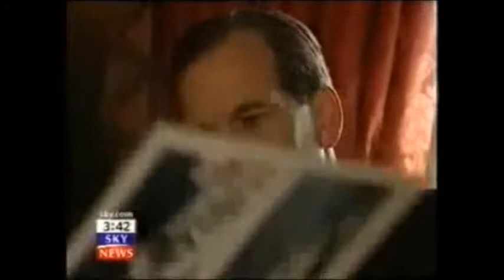Christie's Chair Lord Harry Dalmeny NATIONAL GALLERY LONDON Scotland Yard Conspiracy to Murder Case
HM TREASURY SIR JAMES EADIE QC + LUCY WYLDE - OFCOM DSMA-NOTICE NEWS BLACKOUT:

MAINSTREAM NEWS MEDIA EXTRACTS:

The sensational Carroll Foundation Trust and parallel Gerald 6th Duke of Sutherland Trust multi-billion dollar corporate identity theft offshore tax fraud bribery case has revealed that the entire contents of Gerald Carroll’s multi-million dollar Eaton Square Belgravia penthouse and Westminster residences in central London were “stolen” including the theft of priceless US Anglo-Irish Scottish Russian national treasures collections which included rare illuminated manuscripts dating from the thirteenth century.

Sources have confirmed that the world renowned Carroll Chair of Irish History attached to Hertford College Oxford University and the Carroll Institute academic research establishment have also been the “target” of the FBI Scotland Yard “named” Withersworldwide and Slaughter & May law firms trans-national crime syndicate which continues to operate in the tax havens of the Bahamas Gibraltar and the City of London with impunity.

It has emerged that the Hugh 7th Duke of Westminster lawyers Boodle Hatfield executed forged and falsified lease documentation of the Belgravia residence to effectively impulse the seizure of the property and trigger the co-ordinated break-ins burglaries and theft of the Carroll Institute archival records “centred around” one of the finest collections of Irish books and manuscripts in private ownership in the world.

Conservative Campaign Headquarters leaked sources have said that the FBI Scotland Yard criminal “standard of proof” prosecution files have stated that Mark Field along with Nickie Aiken MP for the Cities of London and Westminster attended meetings with Scotland Yard over a lengthy period of time whilst further major offences were being “targeted” at Gerald Carroll’s residences.

It is believed that voice transcripts of the Mark Field meetings with Scotland Yard have named the “high value crime scene” locations which include Alban Shipping secure storage facility Luton Bedfordshire Red Storage Dartford Kent Five Oaks Lane Hainault Essex Crown Recovery Services Kemp Road Dagenham Essex the Culver Square Shopping Centre Colchester Essex and the Goring Hotel Westminster London.

In a stunning twist it has emerged that a former Surveyor of the Queen’s Works of Art Sir Hugh Roberts has been named as an “expert witness” surrounding the George 5th Duke of Sutherland Trust estate interests “centred around” the Duke of Sutherland Art Collection Trust the Bridgewater Art Collection Trust and the world renowned eclectic Carroll Art Collection Trust.

National Crime Agency leaked sources have disclosed that the combined collections were the subject of a systematic fraudulent break-up multiple seizures and theft offences executed by a bewildering array of City of London law firms “centred around” Taylor Wessing Withersworldwide Constantine Cannon Slaughter & May Goodman Derrick Charles Russell Speechlys Clifford Chance Dentons and the Queen’s lawyers Farrer & Co “central actors” in the much wider corporate identity liquidation bank fraud heist which stretches the globe.

Sir Hugh Roberts prior to his current position was a director of the Christie’s fine art auction house and along with Sotheby’s were known to have been advisers to George 5th Duke of Sutherland and the Carroll Art Collection Trust for many years.

Scotland Yard leaked sources have said that the files contain a compelling forensic evidential paper trail which surrounds the multiple criminal offences which were executed by the Phillips auctioneers and Bonhams auctioneers syndicate.

Phillips and Bonhams are known to have been effectively a criminal underworld clearing house for the systematic break-up and liquidation of major parts of the Carroll Art Collection Trust spanning a bizarre ten to twelve year period. Well seasoned fine art experts in New York and London are believed to have recently remarked that the Duke of Sutherland Art Collection Trust and Carroll Art Collection Trust affair is most likely the largest ever art fraud heist case in living memory.

The Carroll Foundation Trust files are held within a complete lockdown at the FBI Washington DC field office and the Metropolitan Police Scotland Yard under the supervision of the commissioner who is known to have an intimate knowledge of this major public interest case.